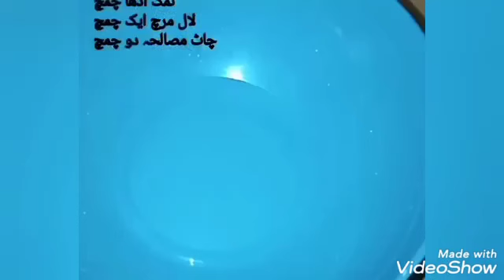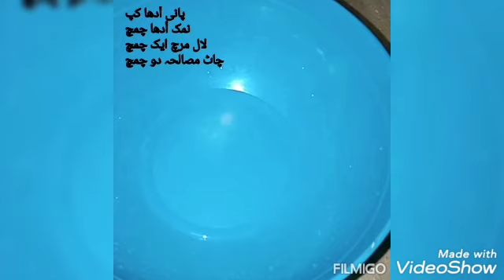Chana lobia chaat recipe |famouse chana lobia chaat of karachi |lobia salad recipe Bean chaat recipe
spicy & yummy chaat
must try
Easy & Quick method
Easy decoration ideas.
flute ring tone .instrumental ringtone. flute ring tone . tiktok viral ringtone .
whatsapp status ring tone 2020 to 2021.
hindi lover ringtone .
joker ringtone 2020 viral.
romantic lovetone
you feel satisfaction when you hear this ring tone . cooy right free ring tone .
modren.
Link : chicken tikka in fry pan